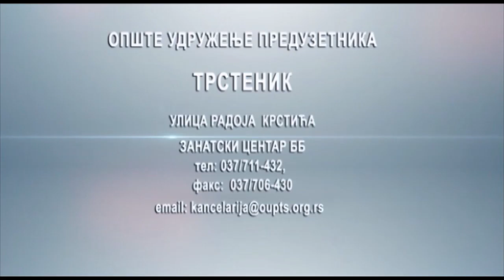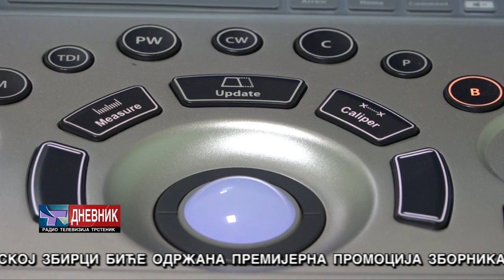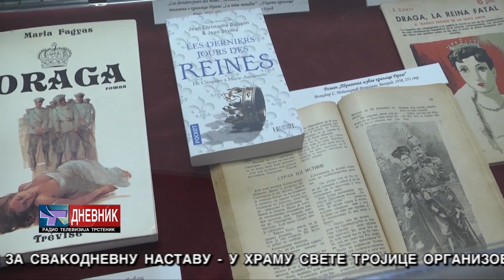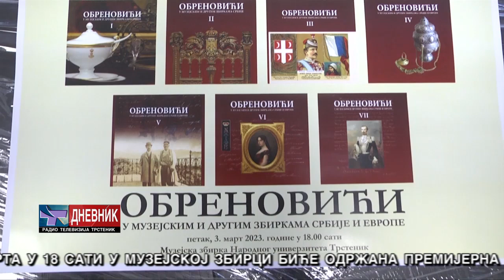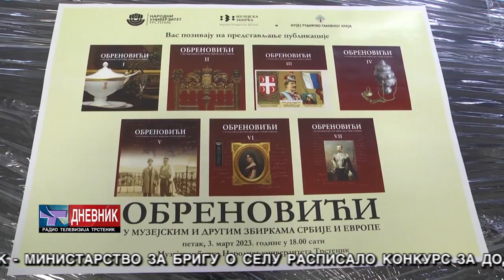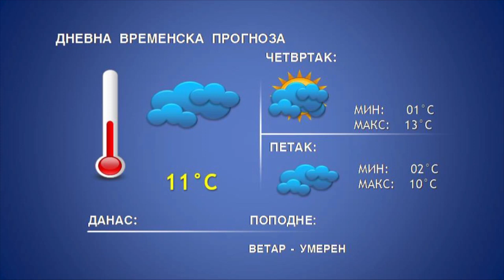DNEVNIK 01 03 2023